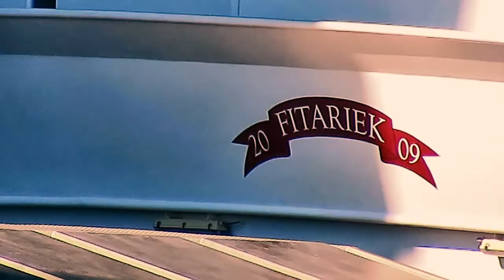GMS FITARIEK PE4217 MMSI 244690053 Emden inland cargo ship merchant vessel Binnenschiff